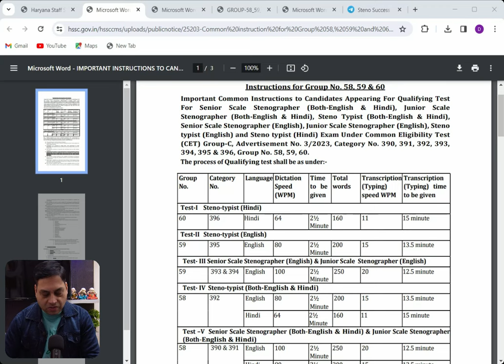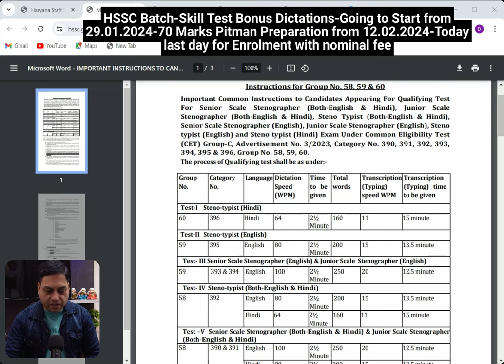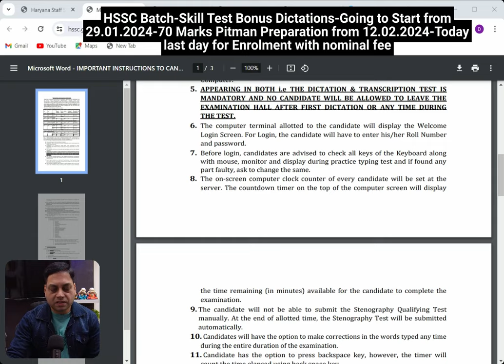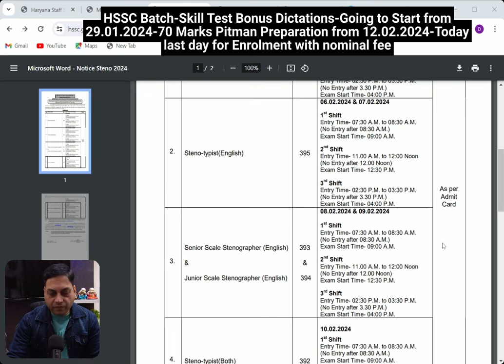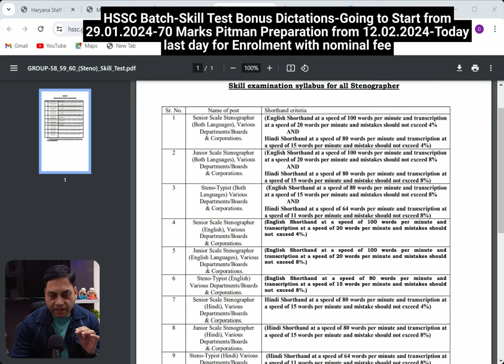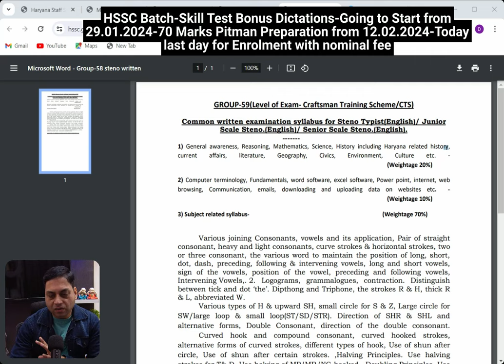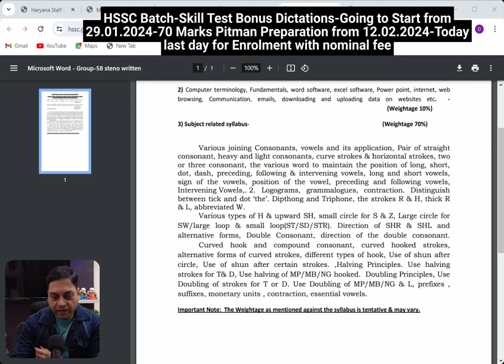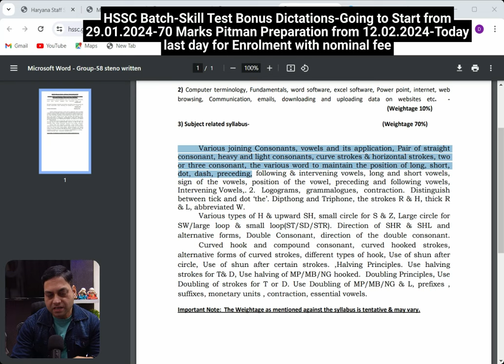HSSC Exam Full Details II HSSC Special Pitman 70 Marks Batch II Steno Success Mantra II